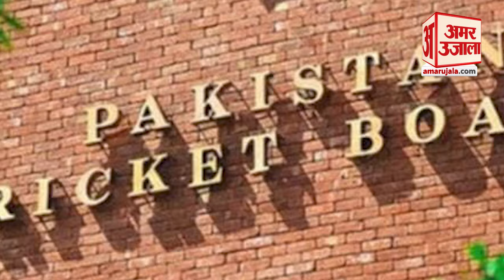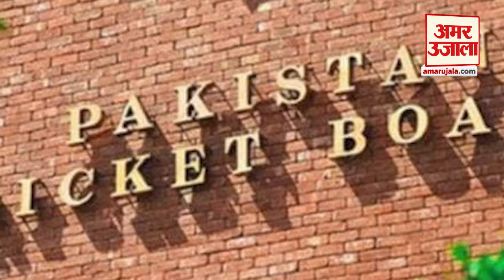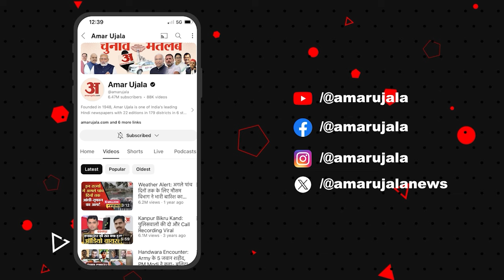Bharat के Pak जाने के नहीं आसार,1996 के बाद पहली बार Pakistan में चैंपियंस ट्रॉफी पर छाये काले बादल?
भारतीय टीम के अगले साल होने वाले चैंपियंस ट्रॉफी के लिए पाकिस्तान जाने की संभावना बेहद कम जताई जा रही मीडिया रिपोर्ट्स की माने तो भारतीय क्रिकेट बोर्ड के सूत्रों के हवाले से आयी जानकारी के मुताबिक़, बीसीसीआई आईसीसी से मुकाबले दुबई या श्रीलंका में कराने के लिए कह सकता है। मालूम हो कि इससे पहले, पिछले साल एशिया कप का आयोजन भी हाईब्रिड मॉडल के तहत हुआ था जिसमे भारत के सभी मैच श्रीलंका में कराए गए थे।

The possibility of the Indian team going to Pakistan for next year's Champions Trophy is very slim. If media reports are to be believed, then according to the information coming from Indian Cricket Board sources, BCCI has asked ICC to hold the matches in Dubai or Sri Lanka. Could. It is known that before this, last year the Asia Cup was also organized under the hybrid model in which all the matches of India were held in Sri Lanka.